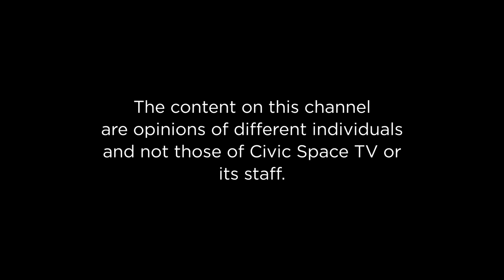Women’s perspective on the refugee crisis in Uganda.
Tricia Gloria Nabaye hosts Dr. Sarah Ssali - School of women & Gender studies - Makerere University and Naima Isa Sebbi - Feminist Lawyer - ActionAid International Uganda
They discuss the women’s perspective on the refugee crisis in Uganda.

Be part of the Conversation!